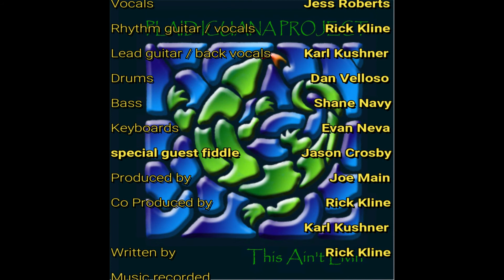Lonesome Country Road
The 4th track on the Plaid iguana project album "This Ain't lLvin", a country song featuring Jason Crosby on fiddle!